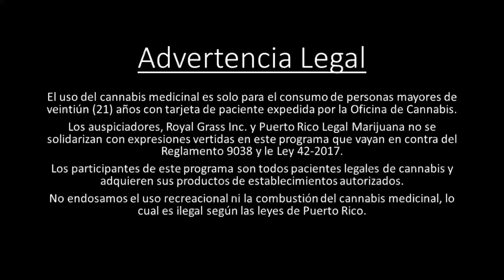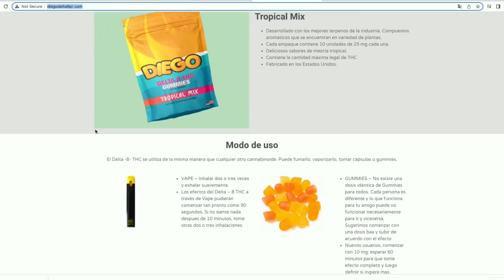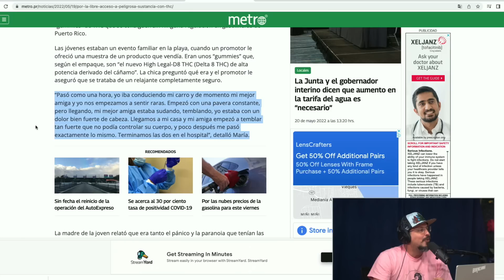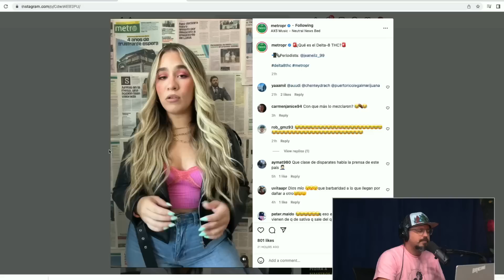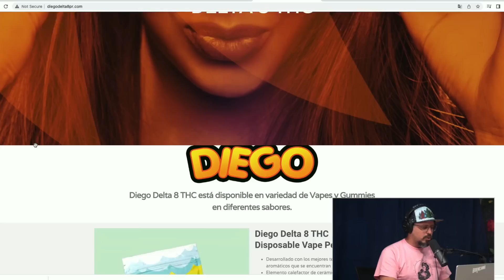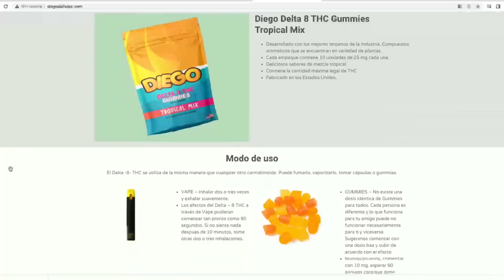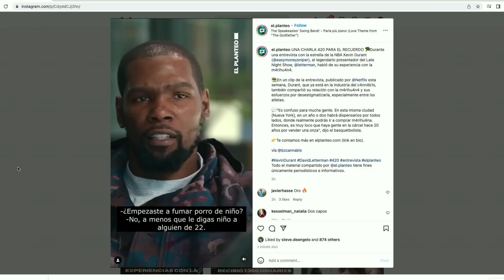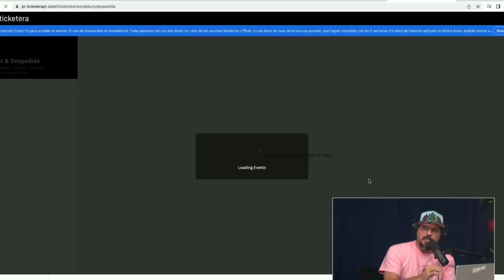Aclaramos CONTROVERSIA acerca del DELTA 8